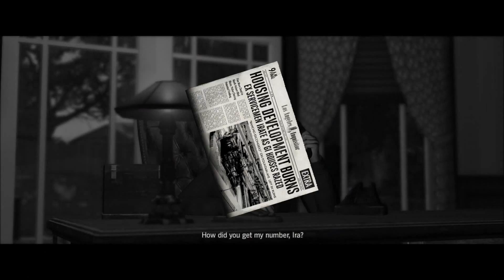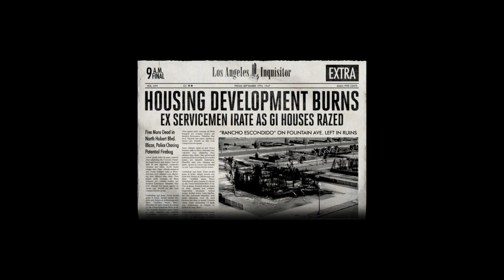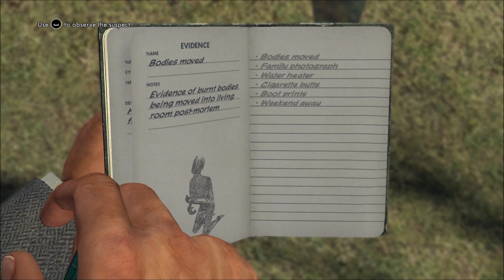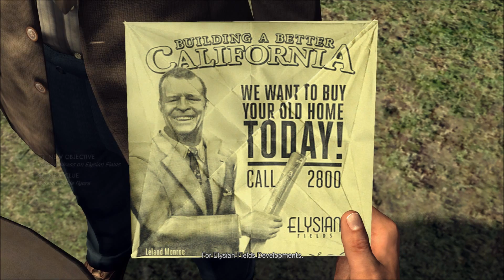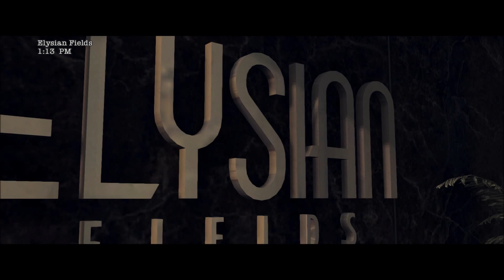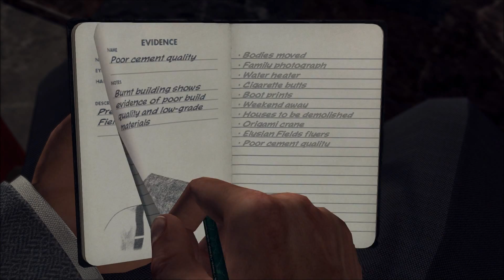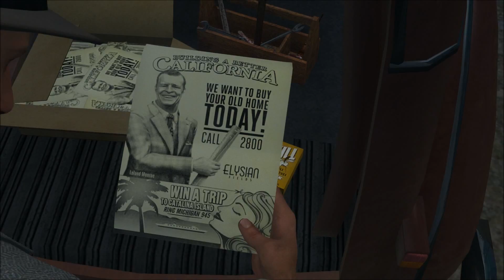L.A. Noire Ep. 20: A Walk in Elysian Fields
A non-commentary walkthrough of the neo-noir crime detective game, L.A. Noire (2011) on PC.

For more walkthroughs please visit my youtube channel's main video page.

My system specs:
OS: Windows 7 Home Premium 64bit
GPU: EVGA GeForce GTX 680 SC Signature 2 w/ 2GB VRAM
CPU: Intel Core i7-3820 at 3.80GHz
RAM: 16GB DDR3 (4x4GB)
Primary HDD: Seagate 2TB 64MB SATA-3 (for system & storage)
Dedicated HDD: WD Black Series 1TB 7200 RPM (raw video output)
MOBO: Gigabyte GA-X79-UP4
PSU: 1050W Corsair Gold rated PSU